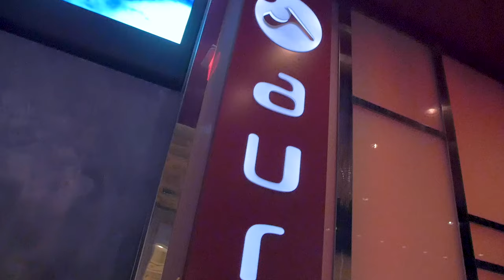Dj Nyuszi Aura Nightclub